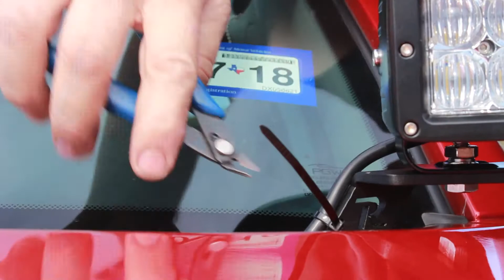2nd Gen Tacoma Ditch Bracket Install | Rago Fabrication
Ditch Light Brackets give you the ability to run aftermarket LED light pods on the hood of your truck. Each bracket provides a low profile clean look to your truck. The brackets do not interfere with the function of the hood opening or closing. Installation is simply bolt on and does not require any drilling. Minimal trimming has been reported. The brackets are sold in pairs.

Every bracket is CAD designed, CNC cut out of 3/16 inch stainless steel, and made in the USA. They are sandblasted then powder coated black to withstand harsh weather conditions.